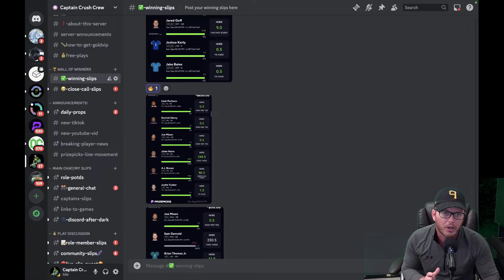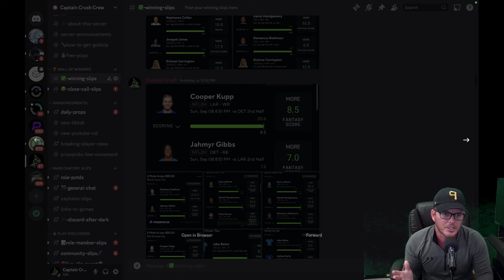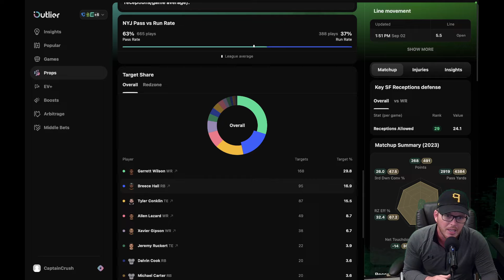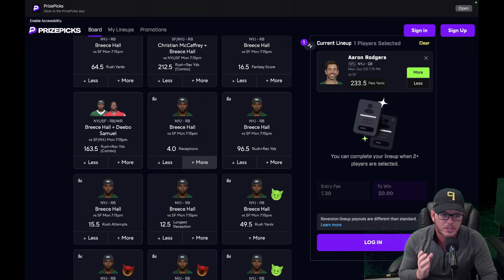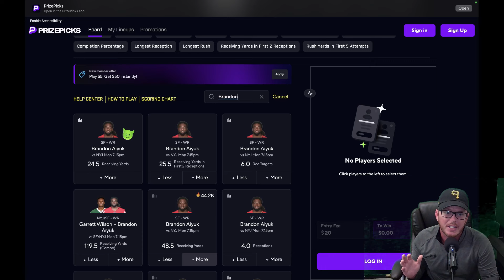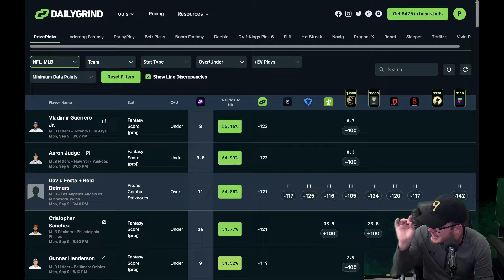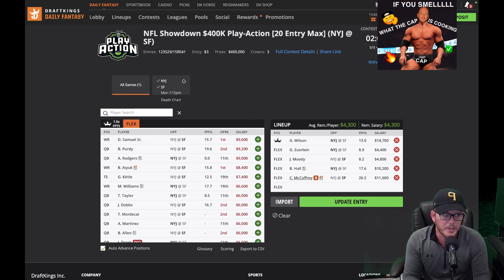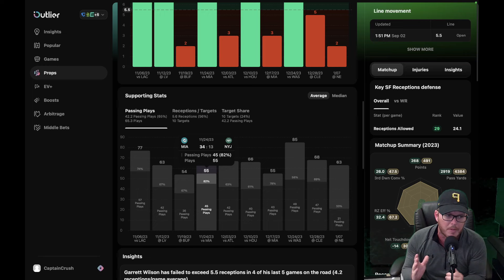NFL PrizePicks Today | Best 3 Plays | Monday | 9/9/2024 | DraftKings Showdown Slate!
PrizePicks + Draftkings betting tips for September 9 2024.  UnderDog Fantasy, Chalkboard and ParlayPlay Included!